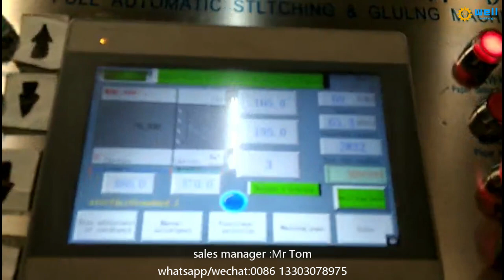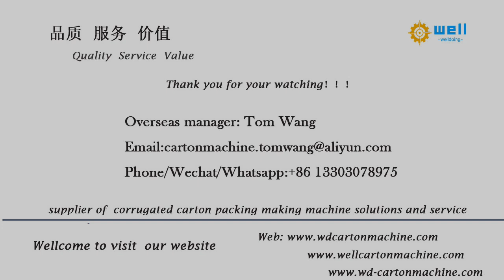WD-10 high speed automatic corrugated box nail gluing machinery